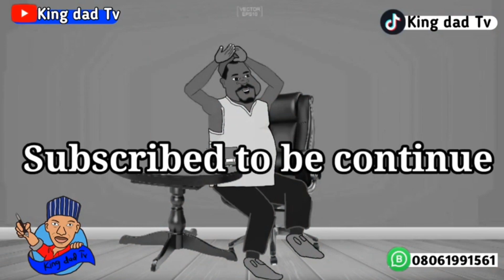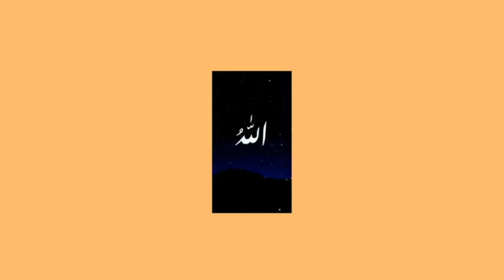Danfulani Top 6 Comedies 😂😁😳😛😝😙@kingdadTv#adamazango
Assalamu Alaikum Masoyan mu masu kallon shirye shiryen mu Muna yiwa kowa fatan alkhaeri
Wannan channel tamu Mai albarka zataci gaba da nishadantar daku fadakar daku tunatar daku da ilimantar daku kuci gaba da kasancewa damu.

Don Allah idan Yau ne farkon zuwanka wannan Tashar Mai Suna (KING DAD TV) Don Allah karka manta da kanna mana "SUBSCRIBE👇" Sannan kadanna mana alamar "KARARRAWA🔔" Domin samun kyayatattun shirye shiryen mu.

Sannan Masoyan mu masu kallon shirye shiryen mu akoda yaushe Muna kara tunatar daku cewa idan kuna bukar ayi muku Tallan Kasuwancin ku kowane iri ta wannan salon na cartoon comedy, To munayi kuma a farashi Mai sauki kutuntube mu ta wannan numbar "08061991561" Mooooooooooungode🙏